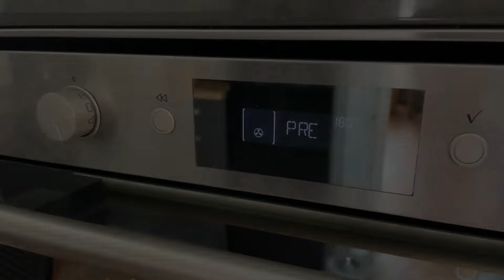Banana bread. 👩‍🍳 Cake - like quick bread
Banana bread
Cake - like quick bread 🍌

3  riped bananas (plus 1 banana for decorating)
1/4 butter (unsalted preferably) at room temperature
170 gr honey or 3/4 cup granulated sugar
2 large eggs ( lightly beaten)
1½ all purpose flour
1 tsp baking soda
Pinch of salt
1 tsp vanilla extract
Walnuts,  raisins, pecans

Bake 180⁰ for 55 - 60 min

Let banana bread rest for 10 min before transferring to wire rack for cooling.

Preparing time 20 min
Baking time 60 min (approx)

Can eat hot or cold (delicious with ice cream)

CAN KEEP BANANA BREAD IN FREEZER UP TO 4 MONTHS